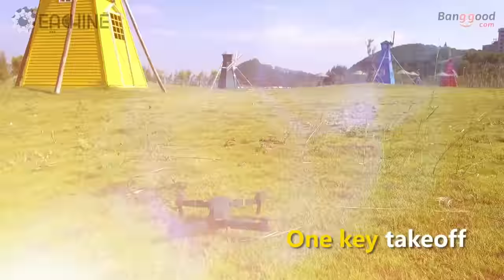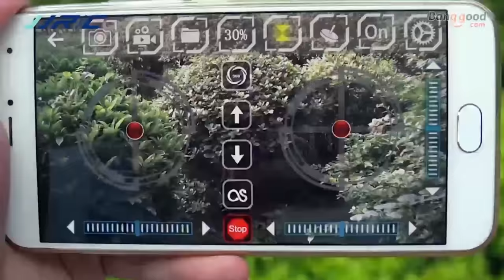Top 5 HD Camera Drones Under 2500 RS. Only | By tech group | Ultra HD 4K 2160p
Hello friends this video of top 5 HD camera drone which one better in your budget you can see video and which one have better you can see in this video and decide.

For Buy Drones Link Are Below

Eachine E58

JJRC H37

JX 1601HW

Eachine E57

click bell icon for latest updates

Box_ Story
🇮🇳❤Jay Hind❤🇮🇳